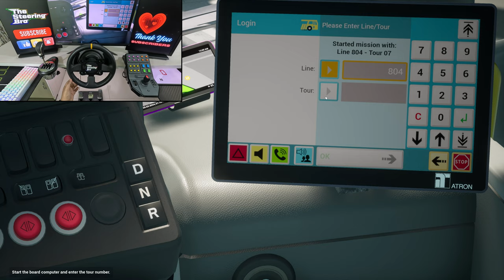The Bus - Scania Citywide - Unreal Engine 5 | Thrustmaster Steering Wheel Sim Setup Gameplay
Welcome to the ultimate bus simulator experience, featuring the Scania Citywide bus in Unreal Engine 5. Get ready to immerse yourself in stunning graphics and realistic gameplay as you take control of the bus through the city streets. With the Thrustmaster steering wheel setup, you'll feel like you're actually behind the wheel, navigating through traffic and picking up passengers along the way. Experience the thrill of driving a bus like never before, with detailed interiors and exterior views that make you feel like you're really there. Whether you're a seasoned bus simulator pro or a newcomer to the genre, this gameplay will have you hooked from the first minute. So sit back, relax, and enjoy the ride as you explore the city in style.

Immerse yourself in the ultimate bus simulator experience with the Scania Citywide bus in Unreal Engine 5! Watch as we take on the city streets with stunning graphics and realistic gameplay using a Thrustmaster steering wheel setup. Get ready for an exciting and immersive simulation that will make you feel like a real bus driver. Experience the next level of realism and control as we navigate through the city in this thrilling gameplay session. Don't miss out on this epic simulation adventure!

Hop on board for the ultimate immersive experience with "The Bus - Scania Citywide - Unreal Engine 5 | Thrustmaster Steering Wheel Sim Setup Gameplay"! In this video, get ready to be blown away by the jaw-dropping graphics powered by Unreal Engine 5 as we take a virtual ride in the Scania Citywide bus. Experience the thrill of realistic driving with the Thrustmaster steering wheel setup, putting you right in the driver's seat. From seamless gameplay to stunning visuals, this is a simulation like no other. Don't miss out on this gripping showcase of precision and realism in "The Bus - Scania Citywide - Unreal Engine 5 | Thrustmaster Steering Wheel Sim Setup Gameplay"!